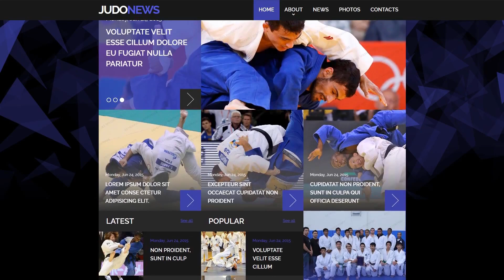Judo Club Website Template by WT - 52958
Responsive design ensures that the website page adjusts its size and shape to suit any kind of screen, from the tiniest smartphones to the largest Laptop or computer monitors. For every device, web page elements get bigger or greatly reduce to seem perfect.
Cellular devices generate 80percent of worldwide cyberspace usage. It's vital to help make your web property responsive in the event you do not want to drop your current viewers.
Click for more Responsive website design templates here